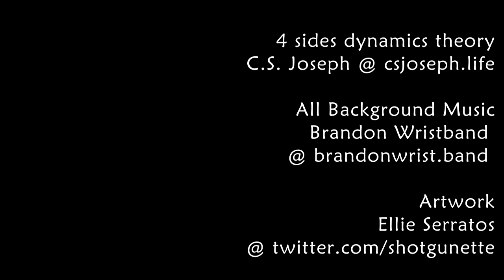Fi vs Fe and how to spot them!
Feelings! Are they coming from you or are they coming from me?

Reupload from my old Channel because it's easier to transfer everything over that has YouTube Premium.